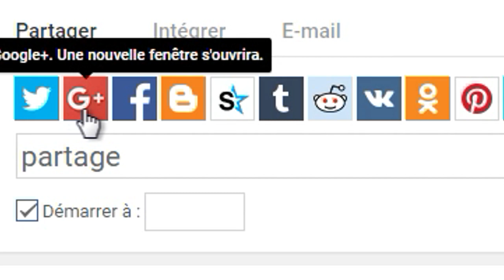LE MEILLEUR DU PIRE #2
Le meilleur des pires moments des jeux d'horreurs indés ! J'espère que tu ne regardes pas cette vidéo avec tes écouteurs.

Respect à autrui est de vigueur dans la section commentaire !
Carteur 💋